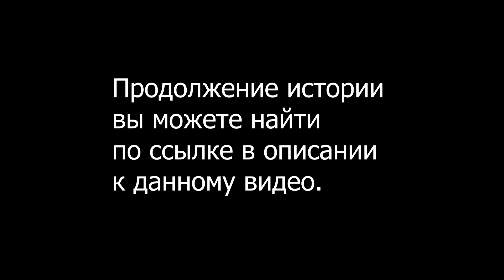Эволюция Каркати. 19 выпуск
«Куладжаа. Взгляд из Кали-юги», 19-й видеовыпуск «Каркати. Эволюция от плотоядной кровопийцы до микроба и богини» полностью вы можете увидеть только Продолжительность полного выпуска: 50:54 мин. Full HD (настройте экран плеера на максимум качества)
📌 Страница «Куладжаа. Взгляд из Кали-юги» на ФБ
💁🏻‍♀️ Группа «Ведизм и санскрит», где каждый день вы увидите новые интересные публикации

Ассоциация